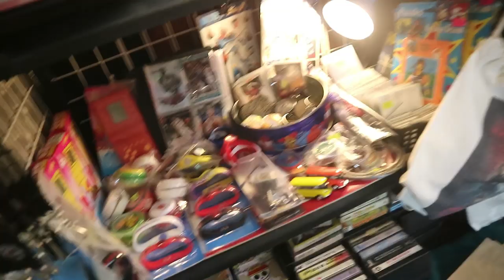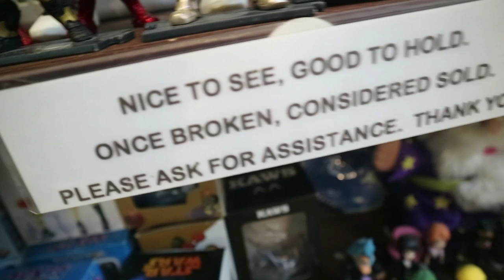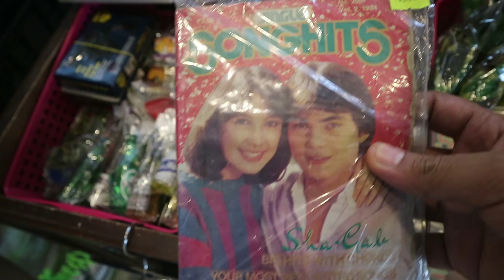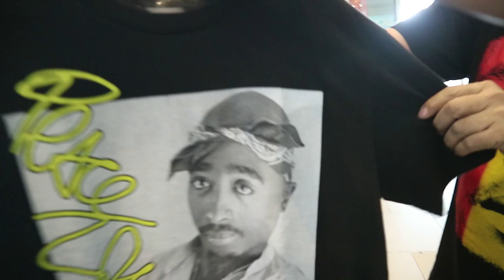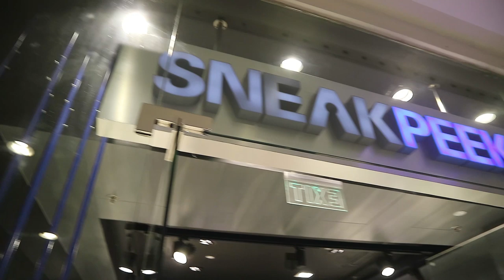MEGA HYPE AF-1 UNBOXING DAY WITH BOSS RD AND MALL STORE PICK UPS - JAMPACKED EPISODE!!!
Thank you BOSS RD for having me one again. :)

Special Thank you to SNEAK PEEK MARQUEE MALL!

Super thank you to MKC VINTAGE SHOP and ELLA'S GIFT SHOP

MKC Vintage Shop IG: @mkcvintageshop